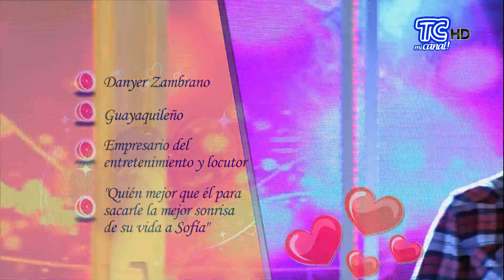Sofía Caiche en busca de su media naranja - 3er capítulo - parte 1